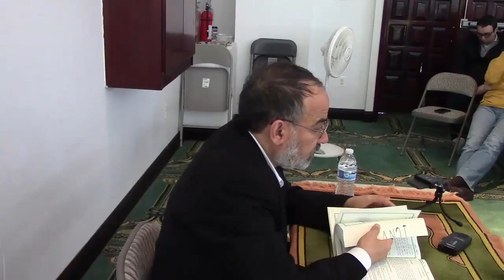Apirl 3rd Lecture